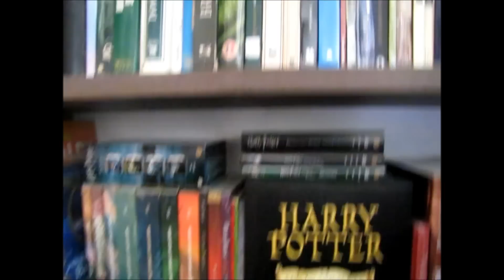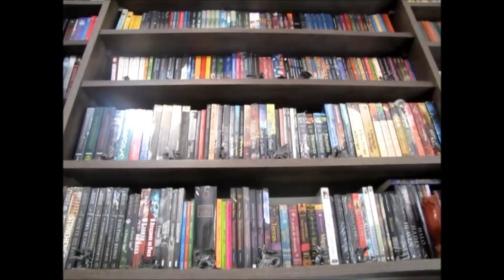Minha nova estante!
Depois de uma semana difícil de trabalho, finalmente minha estante ficou pronta. Eu e meu marido a montamos sozinhos, só compramos as madeiras já cortadas no tamanho que queríamos. Deu trabalho, mas ficou ótima, coube quase todos os meus livros. Assim que estivermos de volta de viagem farei uma boa organização e quem sabe consigo fazer caber tudo! (risos).